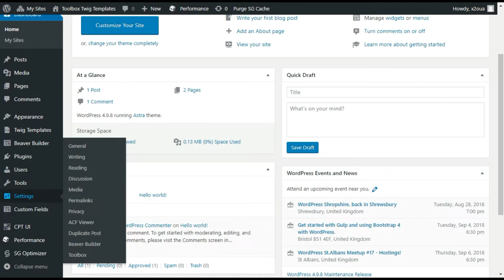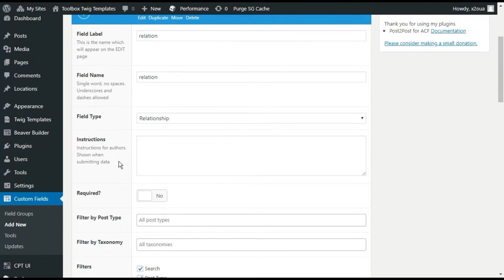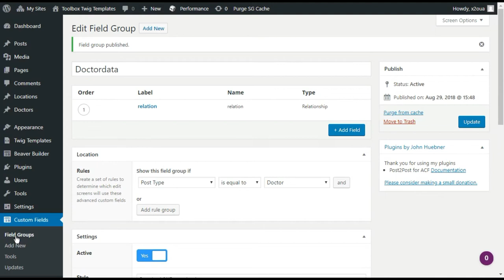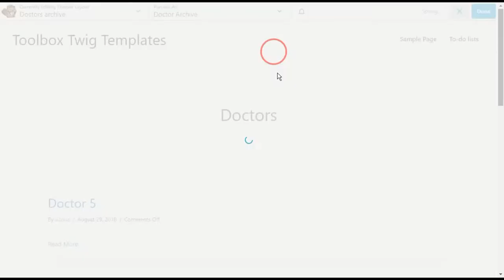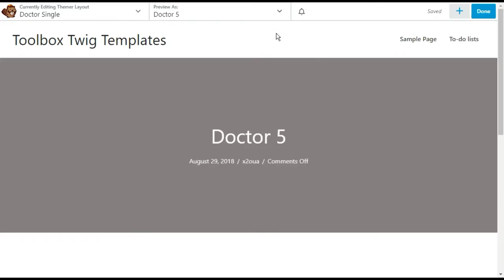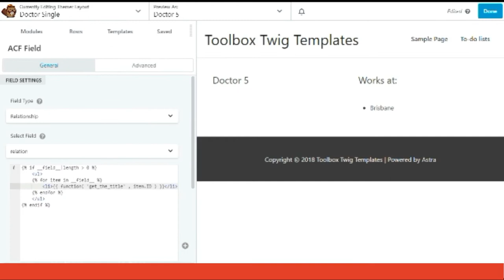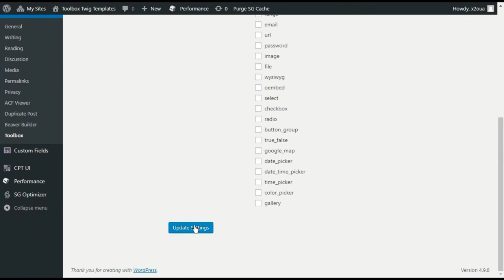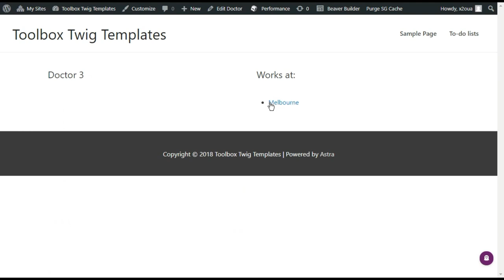Toolbox Twigs - Bidirectional Relationships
Toolbox can be used to use complex ACF fields in Beaver Builder with ease. This series of video's will show you step by step how to do those things.

The Advanced Custom Fields website has this article on querying relationship fields. This video uses it as a basis.

Add your Google Maps API key to Toolbox first to allow Google Maps field. This article describes how to apply for the API Key, activate on multiple domains and activate the needed API libraries.

For bidirectional relationships to work automatically you will need this plugin installed and activated.

note:
This video took 20 minutes to shoot. I made it a little shorter by speeding it up on the most repetitive parts and had to delete a short but confusing scene.